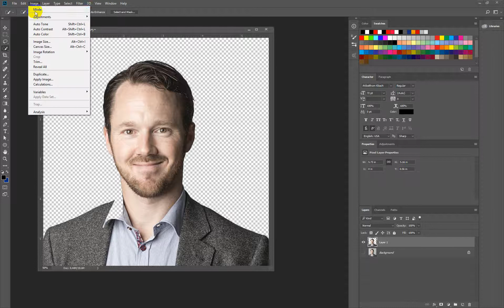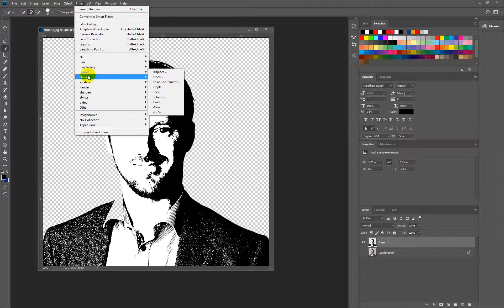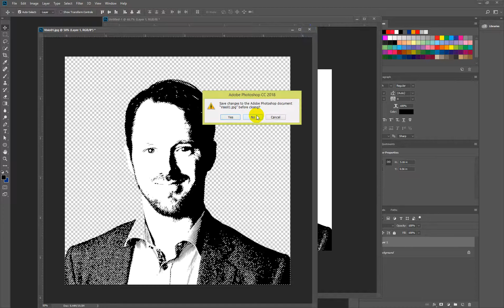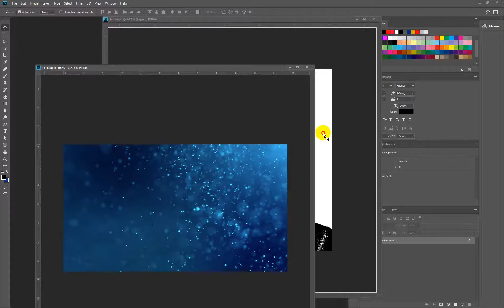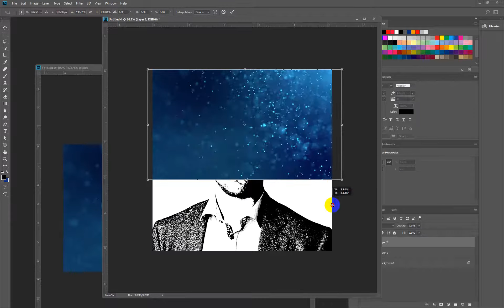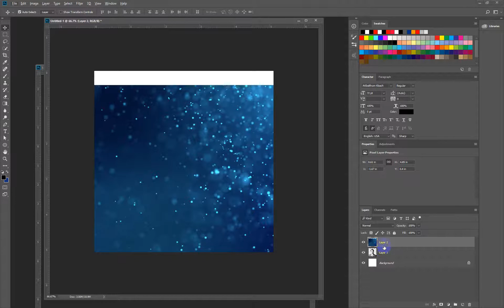របៀបបង្កើត style head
របៀបបង្កើត style head in photoshop